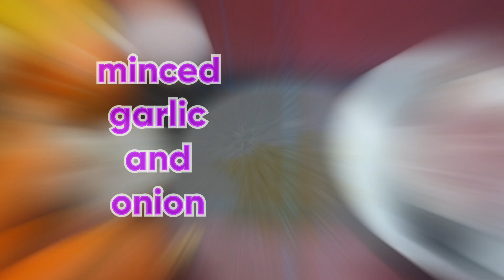LoracsChannel Homemade Fishball Ala Alicia Recipe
This fishball recipe is from my mother dear. Hope you will like it.